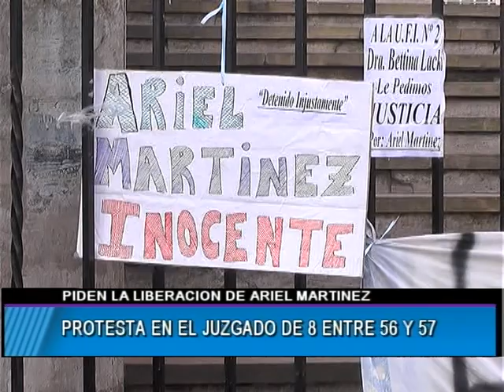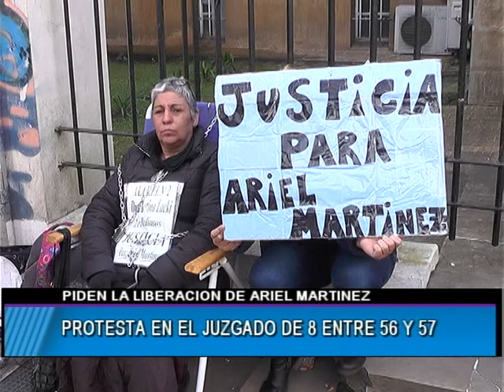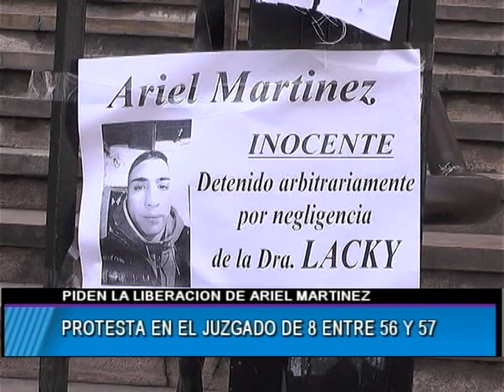PROTESTA EN EL JUZGADO DE 8 ENTRE 56 Y 57